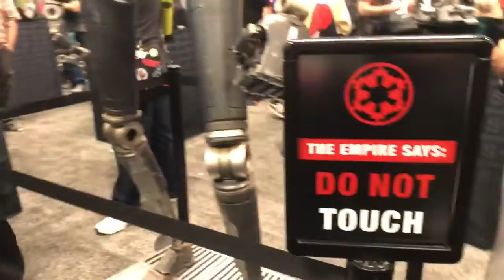NYCC 2017 Sideshow Collectibles and Hot Toys Booth Tour (Star Wars, Marvel, DC Comics and more)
THANKS FOR WATCHINGNYCC 2017 Sideshow Collectibles and Hot Toys Booth Tour (Star Wars, Marvel, DC Comics and more). I love me some Sideshow Collectibles so obviously it was one of the first things I had to look for. It was challenging maneuvering around but I think I got mostly everything. I realized after the fact I missed Bossk, Dengar and Zuckass though. On display were tons of awesome collectibles from Star Wars The Last Jedi, Thor Ragnarok, Marvel Comics, DC Comics, The Little Mermaid, Star Wars Rogue One, Court of the Dead,  He-Man and the Masters of the Universe and so much more. They even had a lifesize K2SO!